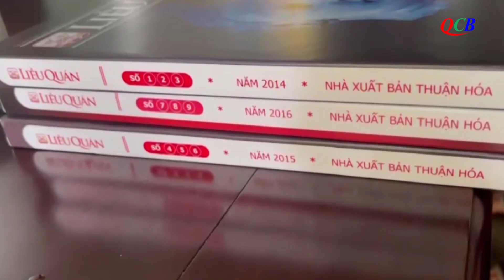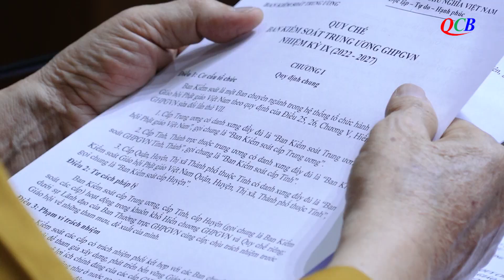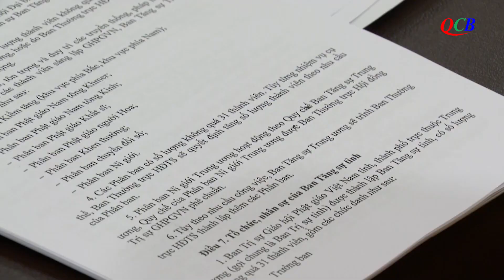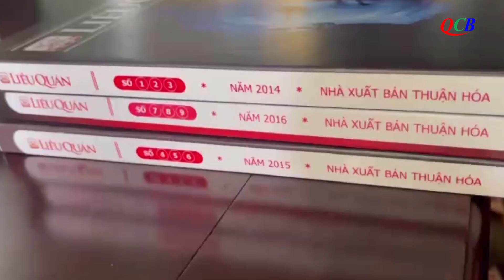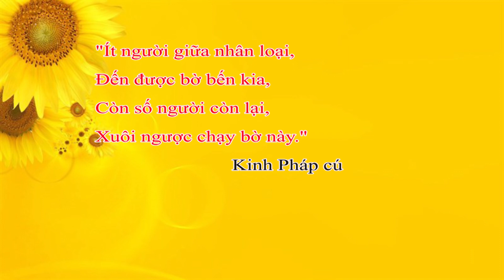BẢN TIN TRUYỀN HÌNH PHẬT GIÁO QCB, NGÀY 17-3-2023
1/ Ban Thường trực Hội đồng Trị sự cho ý kiến về quy chế hoạt động ban, viện T.Ư GHPGVN
2/ Ban TTTT Trung ương Giáo hội công bố Quyết định Nhân sự và triển khai Phật sự nhiệm kỳ 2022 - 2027
3/ Hội An: Thảo luận sôi nổi các vấn đề liên quan đến thiền phái Lâm Tế Chúc Thánh
4/ Bế mạc Hội  thảo khoa học Thiền phái Lâm Tế Chúc Thánh
5/ Hội An: Công chiếu phim tài liệu: Tổ Đức Lưu Phương - Lịch sử hình thành Thiền phái Lâm Tế Chúc Thánh
6/ BTS Phật giáo huyện Núi Thành trang nghiêm tổ chức Đại lễ cầu siêu tưởng niệm hương linh tử nạn giao thông
7/ Thăng Bình: Bổ nhiệm Đại đức Thích Quảng Hà đảm nhiệm trụ trì chùa Giác Quang.
8/ Quảng Ngãi: Bổ nhiệm Đại đức Thích Nguyên Hùng đảm nhiệm trụ trì chùa Long An, thị xã Đức Phổ
9/ Nalanda - Trường Đại học đầu tiên của Phật giáo
10/ Chùa Tháp Long Hổ - điểm nhấn nổi bật giữa thành phố Cao Hùng./.